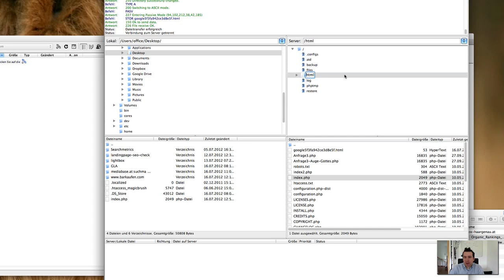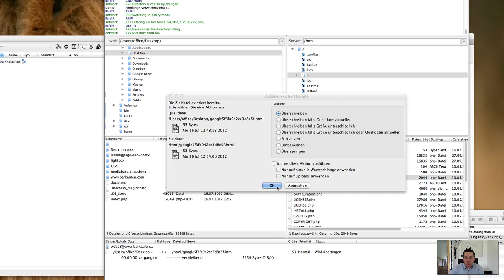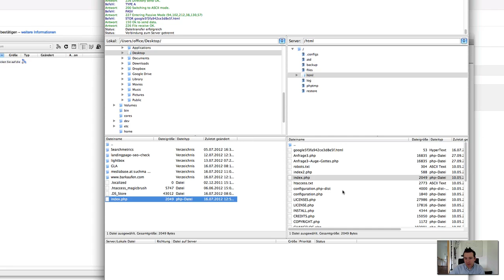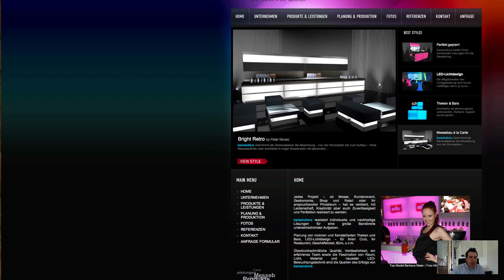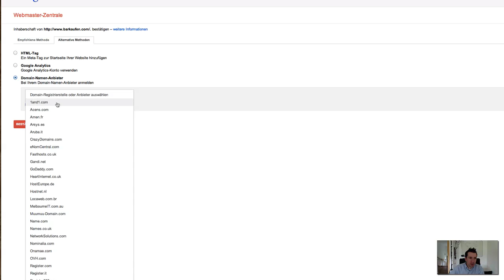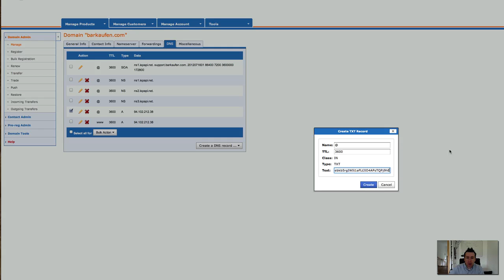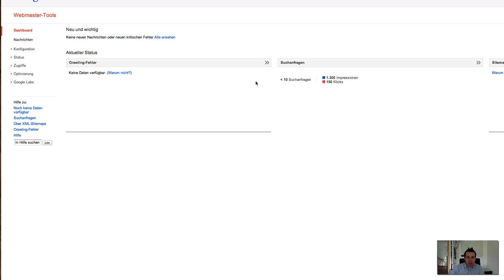Screencast Domain in Google Webmaster Tools bestätigen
Wie kann ich in den Google Webmaster Tools bestätigen das ich Inhaber einer Domain bin.

Dieser Video Screencast zeigt Ihnen kurz die unterschiedlichen Möglichkeiten wie Sie bestätigen können das Sie Inhaber bzw. befugt sind die Domain in den Google Webmaster Tools hinzu zu fügen.